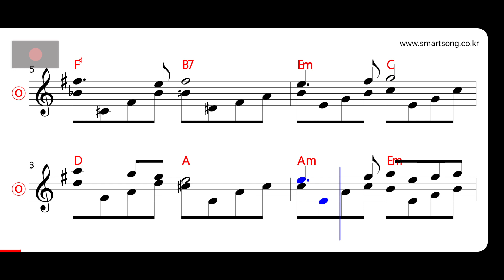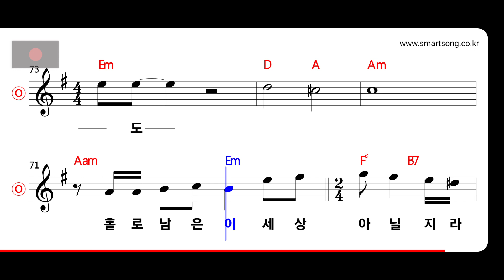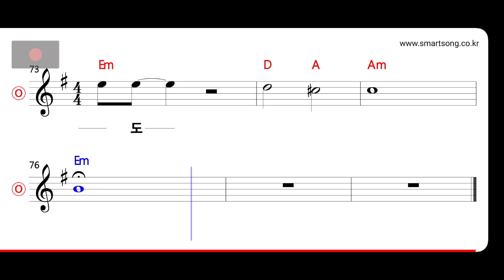조용필 - 영혼의 끝날까지 MR